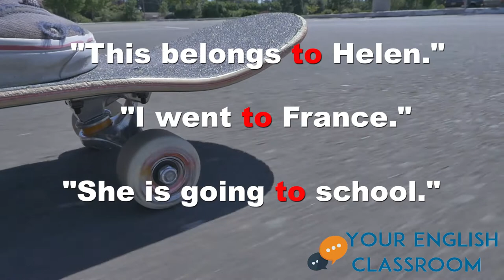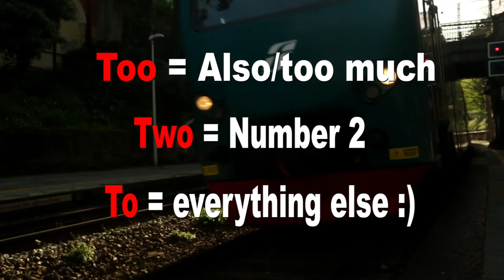To, Too or Two..?? Whats The Difference?? Learn English Grammar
In this easy English lesson you will learn how to tell the difference between To, Too & Two.. You will know exactly when and how to use these verbs with the infinitive and know how to use them in their correct place. As normal we provide great examples to help you along the way.